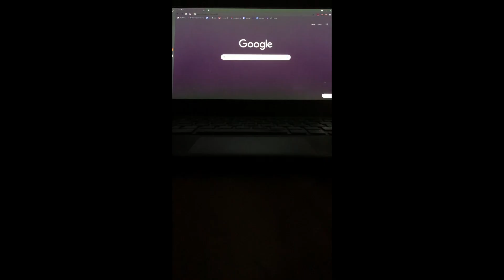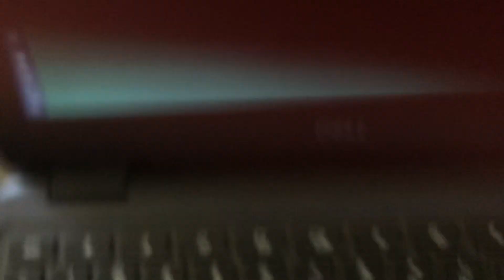Loud Mouth Decay - "Lithium"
Spring Break Camp 2021 made another crazy video!